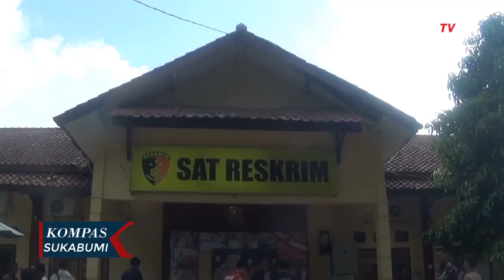Viral Di Media Sosial Ayah Aniaya Anaknya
SUKABUMI, KOMPAS.TV - Video yang direkam warga, saat seorang perempuan menangis histeris usai menjadi korban kekerasan oleh ayah kandungnya di Kampung Sirnasari, Palabuhanratu, Kabupaten Sukabumi, Jawa Barat.

Dari viralnya video tersebut, Unit PPA Satreskrim Polres Sukabumi langsung mendatangi rumah korban dan mengamankan pelaku. Pelaku yang berinisial WA itu selanjutnya dibawa ke Polres Sukabumi untuk menjalani pemeriksaan. Sementara itu, usai dianiaya ayahnya, korban pun bersembunyi di rumah temannya lantaran takut dan trauma. Saat ini pelaku masih menjalani pemeriksaan intensif di Unit PPA Satreskrim Polres Sukabumi.